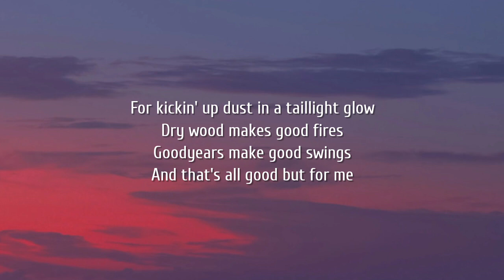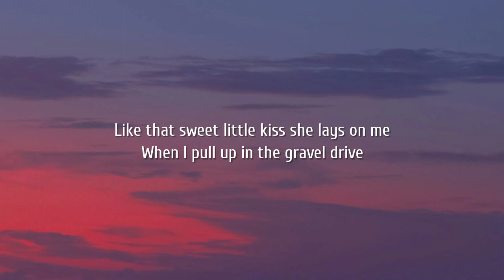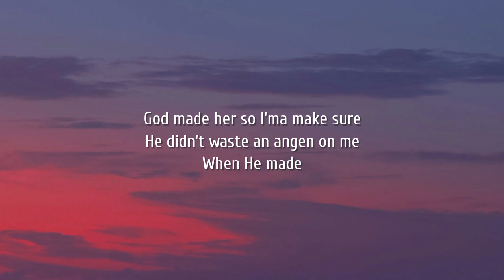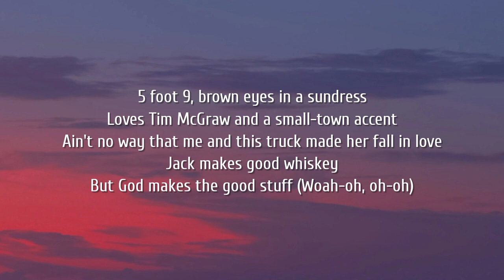Tyler Hubbard - 5 Foot 9 (Lyrics)